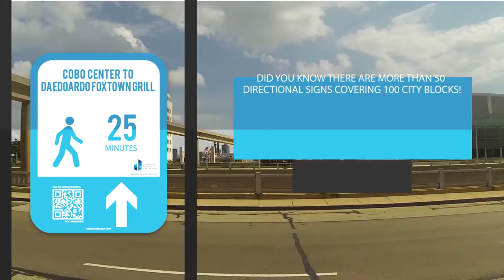WalkDetroit: Cobo Center to Da Edoardo Foxtown Grille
Explore Detroit with the help of over 50 directional signs covering 100 city blocks.